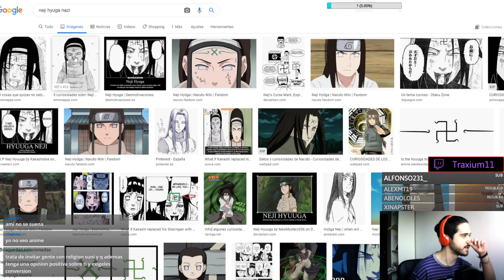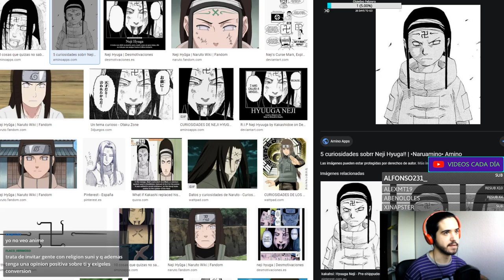Viaje del Monarca - Reina Arwa #1